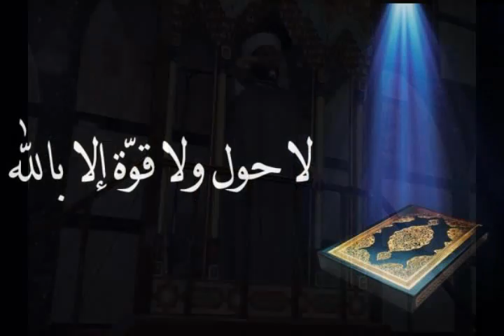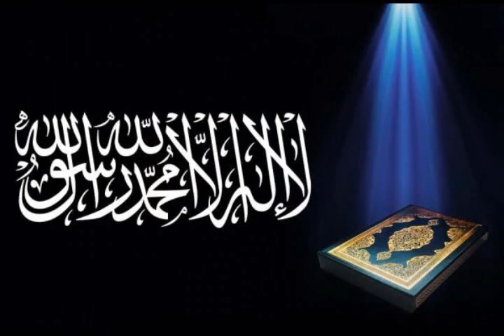الموت منا قريب فاستعدوا - الشيخ جيل صادق